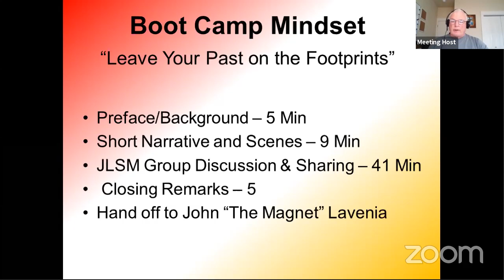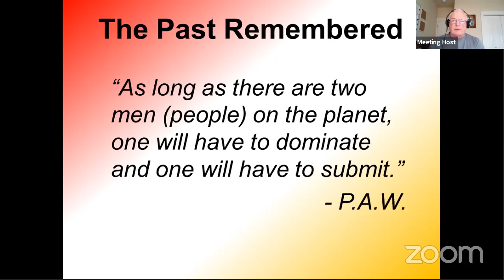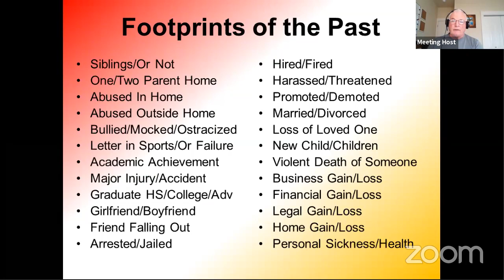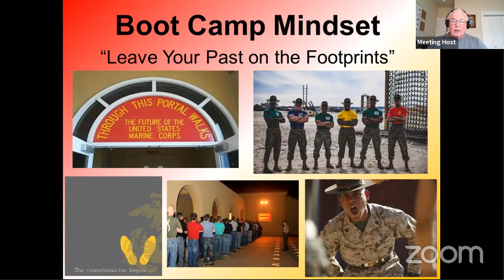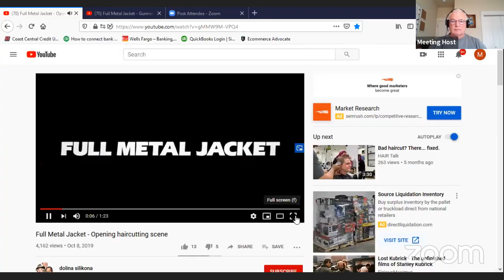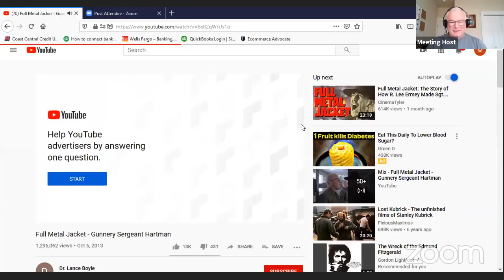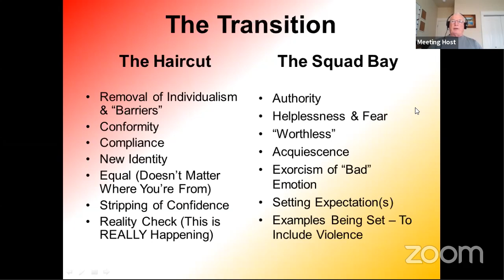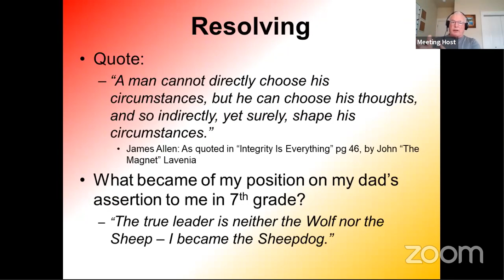JL Success Mastermind - Thursday 3 September 2020